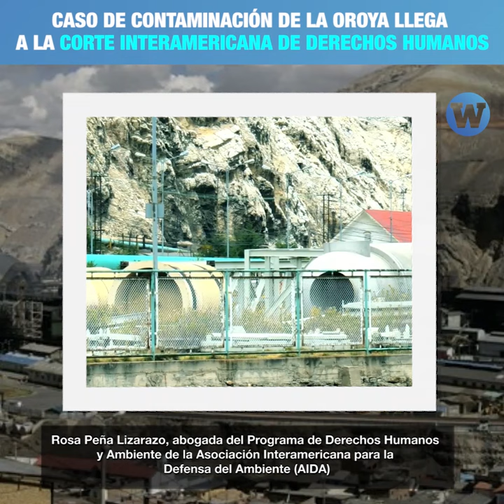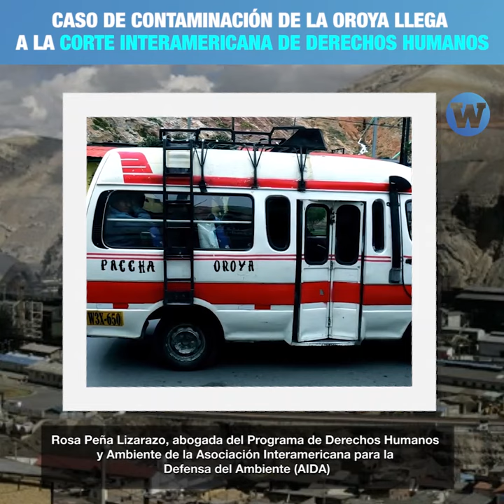Caso de contaminación de La Oroya llega a la Corte IDH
Luego de más de 15 años del caso de la comunidad de La Oroya afectada por metales tóxicos, la Comisión Interamericana de Derechos Humanos estableció que el Estado no habría cumplido con regular, ni fiscalizar el comportamiento de la empresa Doe Run Perú, afectando y vulnerando el derecho a la vida de la población.